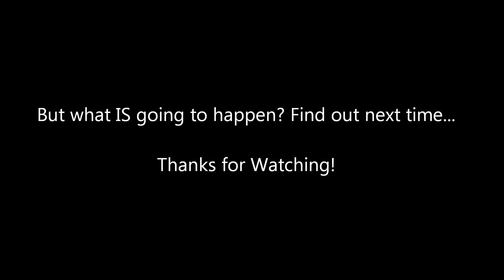Jackeh Plays Max Payne! #9 An Empire of Evil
I am closing in on Lupino. I can tell easily really, everything is now in Gothic overload, the atmosphere is unbelievably thick with psycho Lupino and I can hear him brown nosing all the dark lords Cthulhu, Beelzebub, Lilith, Loki, It goes on...

Also Notice how i never use the Ingrams, despite having full ammo. That's because The Ingram is only goos when fired against me and I suck at using the weapon myself ^.^